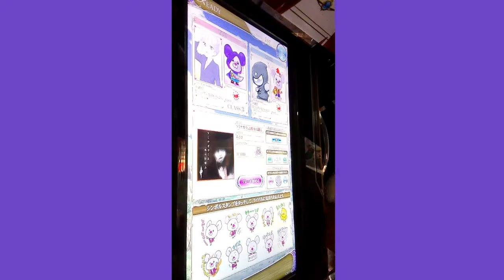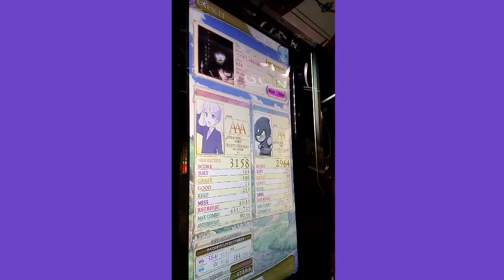[リフレク] 悠久のリフレシア ツミナガラ...と彼女は謂ふ (HARD)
気分的に背景を少し色変えてみました(かなまり風に)、曲はgroovin'から出ていてフルコン狙えそうな感じでした。
PLAYER:S-I
PLAYOPTION:HARD GAUGE